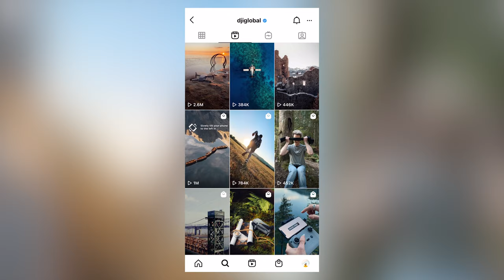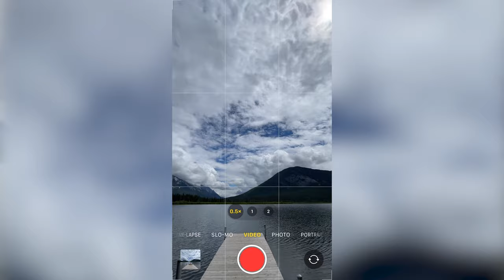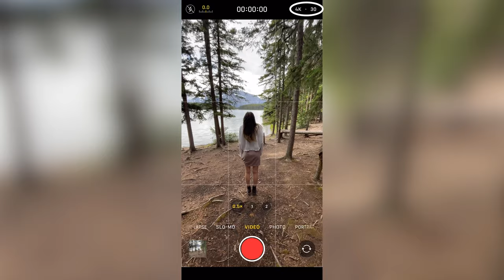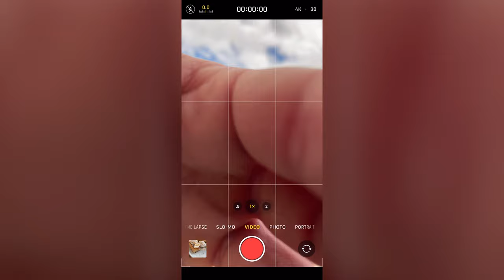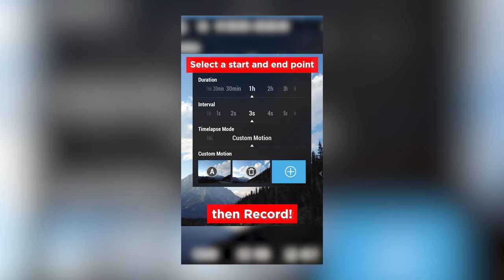How to Film COMMERCIALS - ON YOUR PHONE! | Mobile Cinematic Filmmaking Tips & Tricks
How I Filmed multiple International Commercials on my Phone!
(How I use my Phone Setup with the DJI Osmo Mobile 4 and get PAID to make videos on my PHONE)

Become a Mobile Commercial Video Maker with these tips and tricks.

Brands that I've shot for (on my phone) include:
DJI Global (x2), Canon Canada, Profoto, Insta360

CHAPTERS:
0:00 - Proof of Concept
0:24 - Contracts (Ex. 1 - DJI)
0:55 - Tip #1
1:55 - Tip #2
2:35 - Tip #3
3:53 - Tip #4
4:38 - Tip #5
5:44 - FINAL Videos
6:27 - MAIN Idea
7:05 - COMMUNITY

SCRIPT
Recently I was contracted to create some DJI Tutorials for Instagram Reels using the DJI AIR2s Drone - which is insane by the way - and my iPhone (obviously accompanied by the Osmo Mobile 4). Apparently, they performed well enough, bringing in from 400k-1.2M views EACH and it was enough for me to get another contract with them, which brings us to TODAY.

I try to be more than just a tutorial guy, or product reviewer. I am a big believer in honesty, transparency in giving away my techniques and ideas, knowing that it will challenge me to find new ones. SO, today I will show you exactly how I shoot PAID, high-quality commercials using MAINLY just my phone.

PRE-PRODUCTION
- Have a good idea of what you are shooting
- Be flexible
- Everything ALWAYS changes on the day of, but if you know your idea through and through, you’ll be able to adapt just fine.

KNOW YOUR FRAME
- Will the end product be Wide or Vertical?
- 9x16 or 4x5, or both?

Specifically for REELS, or IG Story Ads or TikToks, you need to consider:
TEXT in the APP (Username and Comments)

A major benefit of having the iPhone 11 Pro, or 12 Pro is having the WIDE ANGLE.
I’ve been a big advocate for using specifically the 11 or 12 Pro, but I don’t know if I’ve ever mentioned the fact that it's because it has 3 different, High-Quality LENSES built into it.

SHOOT WIDE
It’s easy to crop in afterwards, but you can’t undo a shot.
Use your wide-angle to make things look more interesting
- Moving through environments
- Get a different perspective

IF you don’t have one that’s fine! Practice framing and angles and stay further back

Something that has always blown my mind about the iPhone cameras, is their ability to shoot in direct sunshine. Ever since I started shooting with Sam Kolder, and travel content in general - I realized how terrible mid-day conditions were for lighting. WELL, the iPhone LOVES sunshine.

USE SUNSHINE
One of the most unique benefits of using a phone instead of a camera
It LOVES sunshine and light
Gives you the entire day to shoot (which is almost 18 hours here)

One MAJOR difference to note is that I typically shoot in 30fps instead of 24fps. For whatever reason, I notice that the iPhone tends to drop frames while recording, and it ends up looking choppy on Instagram when you go to post. Remember that you can always export in 24, so shooting 30 is a safe call. OR in 60fps if you’re going to slow it down!

SHOTS
Take a ton of shots, it's just an iPhone so you should have a ton of storage.
FRAME RATE
I use 30FPS because 24 isn’t that sharp

NEXT LEVEL:

For only $10 you can have a more cinematic look to your footage. Originally, when I had to shoot the first Osmo Campaign - I bought a $50 app because I assumed it was worth it...until my friend TC shared the MOMENT CAMERA app, which was $5 and did the SAME THING, but in even HIGHER quality.

3RD PARTY APPS
Moment
Give your phone the best colours
You’re getting paid to make videos, or want to be - spend $5-10!

To make the image even BETTER, and look/feel a lot more smooth, I use ND filters.
If you don’t already know, having a very high shutter speed reduces motion blur in your shot - which makes it look a lot SHARPER.

Looking sharper is good, to an extent.
Having that motion blur is actually an element of film that isn’t incredibly easy to replicate.
Actually, you know what - just go watch my video on frame rates - it’ll give you a way better visual on motion blur.

ACCESSORIES
ND Filters - I’ve been using Polar Pro ones and they are NICE.
Comes with its own case

Much like any shoot - I’m going to be using a Gimbal.
The difference between handheld and gimbal is so significant that I would consider it to be ESSENTIAL. This is what sold me on shooting with my phone more than my DSLR, it is simply the best way to shoot.